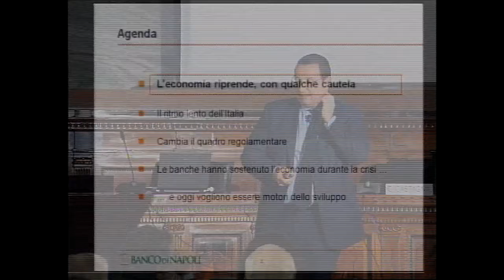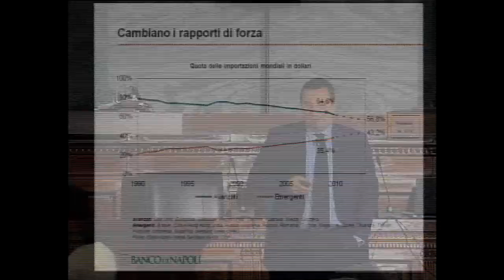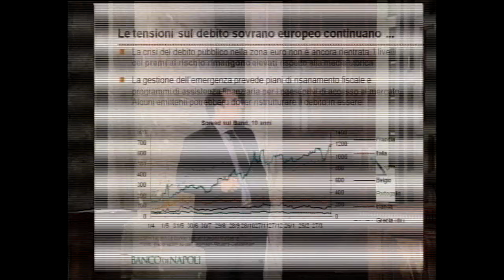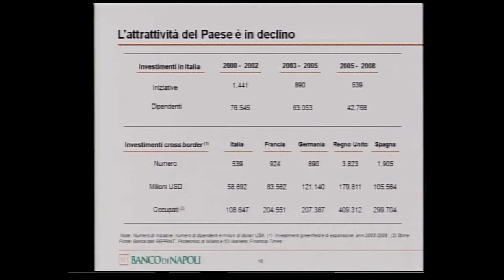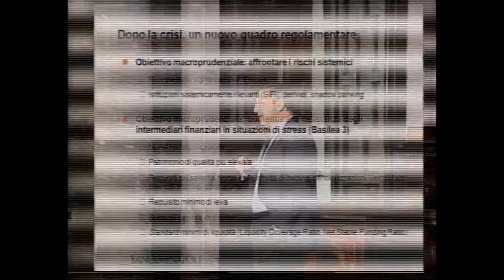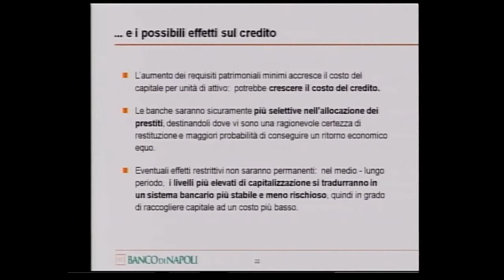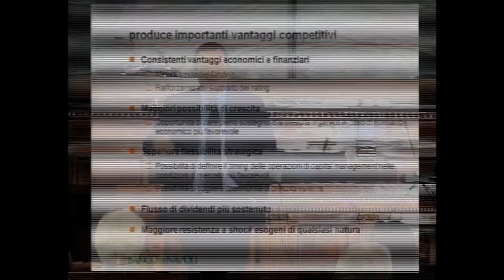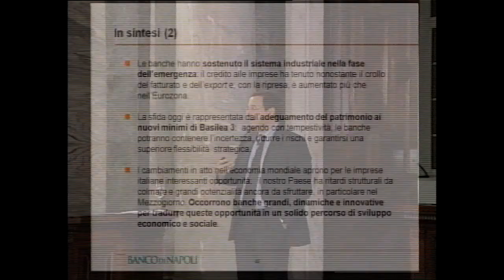La crisi finanziaria e le banche. Emergenza e sostegno alla crescita.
Conferenza di Giuseppe Castagna
Direttore Generale Banco di Napoli
"Le banche hanno sostenuto le imprese durante la recessione e oggi vogliono essere motore dello sviluppo"